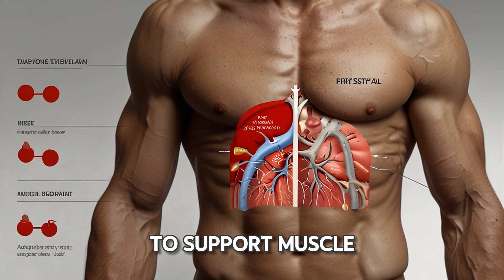11 Foods For Skinny Guys To Gain Muscle Fast [Insane Result]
🔥 Want to pack on muscle fast? Skinny guys, this one's for you! 💪 In this video, we're diving into the top 11 foods that are absolute game-changers for gaining muscle mass quickly and efficiently. Whether you're a hardgainer or just looking to bulk up, incorporating these powerhouse foods into your diet will make all the difference. 🚀

🍗 From protein-packed meats to nutrient-dense veggies, we've got you covered with the ultimate muscle-building grocery list. Say goodbye to the struggle of gaining weight and hello to a stronger, more muscular you!